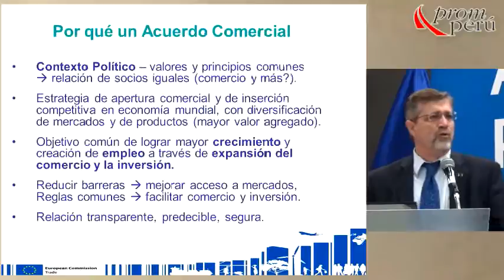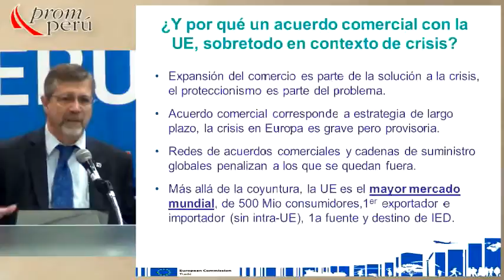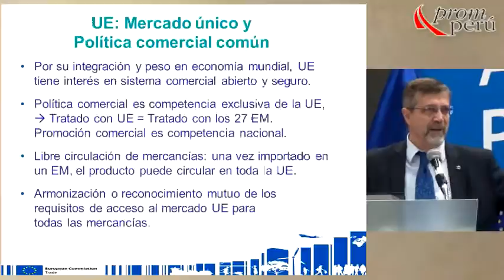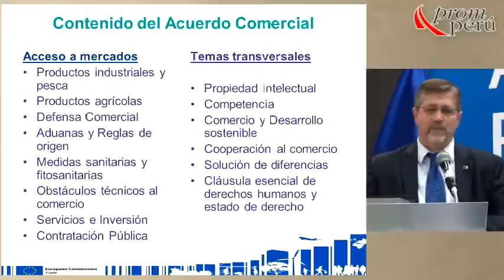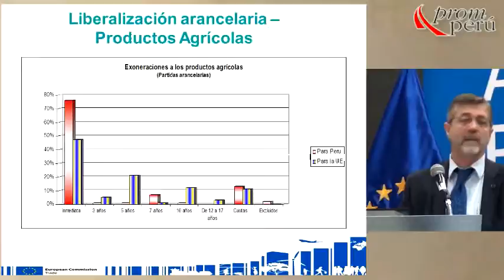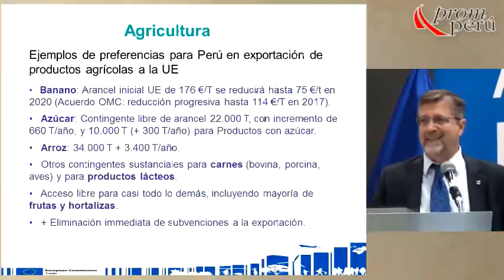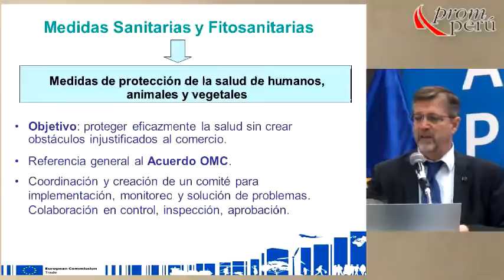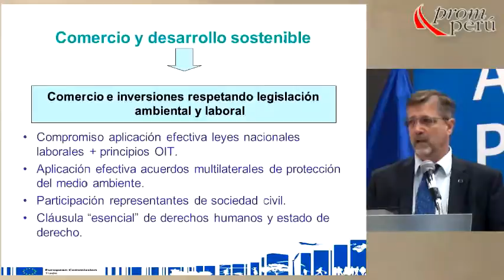Unión Europea: Tratado de Libre Comercio [6 de marzo de 2013]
Ponencia del Seminario Miércoles del Exportador PromPerú:
"Unión Europea: Tratado de Libre Comercio"

BONNEFOY, Paul
Jefe de sección Económica de la Unión Europea